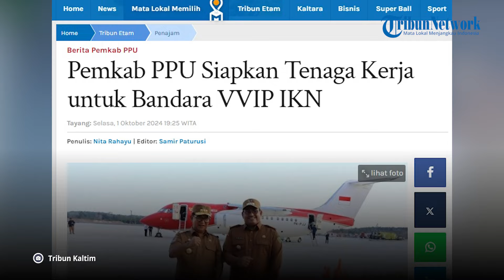Pemkab PPU Siapkan Tenaga Kerja untuk Bandara VVIP IKN Nusantara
Pemerintah Kabupaten Penajam Paser Utara (PPU) tengah menyiapkan tenaga kerja, untuk terlibat dalam operasional bandara VVIP Ibu Kota Nusantara (IKN).

Menurut Penjabat (Pj) Bupati PPU Muhammad Zainal Arifin, pelibatan tenaga kerja lokal menjadi penting, agar masyarakat PPU tidak menjadi penonton dengan hadirnya IKN.

“Jangan sampai tidak terlibat, dan hanya menonton saja masyarakat kita,” ungkapnya pada Selasa (1/10/2024).

Zainal Arifin menyebutkan bahwa, saat ini tenaga kerja yang tersedia di PPU belum ada yang sesuai dengan kompetensi yang dibutuhkan untuk bekerja di bandara.

Sehingga, perlu adanya upaya-upaya dari pemerintah daerah, untuk meningkatkan kompetensi tenaga kerja yang ada.

Misalnya, dengan mengadakan pelatihan yang menghadirkan profesional, atau dengan mengirim para tenaga kerja tersebut ke balai pelatihan yang sesuai.

“Perlu ada penyesuaian tenaga kerja, aviasi kita belum punya tenaga kerja yang khusus terkait dengan penerbangan,” sambungnya.